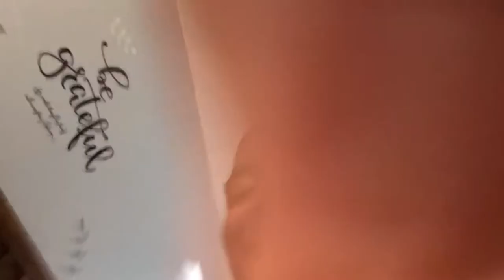VLOG #1 // Daniel Dixon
Hey guys its me Daniel Dixon and welcome back to my you tube channel. In this video I vlog and show you guys how it feels to be me lol. I hope you like this video and if you do like this video, comment on this video, subscribe to my channel, and click the little bell to be notified whenever I post.
Michaela Socials
Personal Instagram // @haaate.kaaay
Hair Instagram // @_hairbykaay_